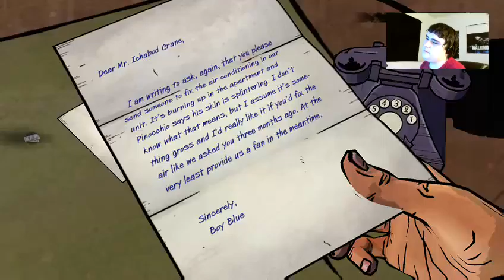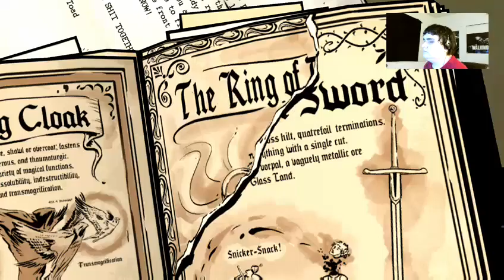MIRROR MIRROR The Wolf among Us Episode 3 Lets Play Part 3